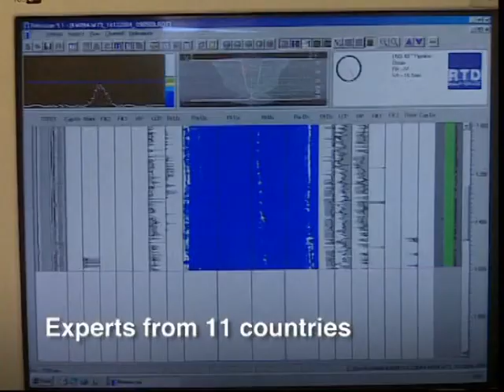The Petroleum Development Oman (PDO) Gas Pipeline